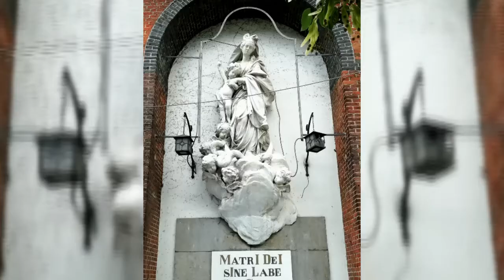BÉLGICA. IMÁGENES DE LA VIRGEN EN SUS CALLES.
IMÁGENES DE LA VIRGEN, CIUDADES DE BÉLGICA